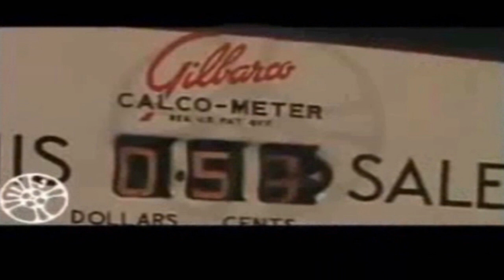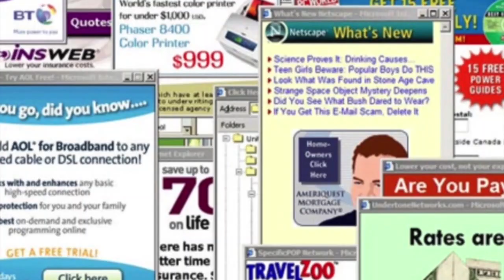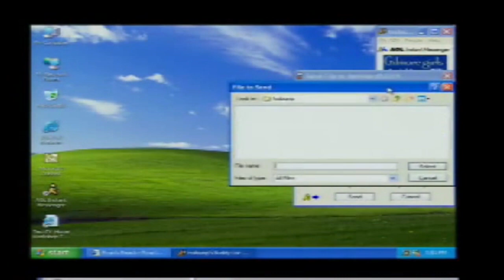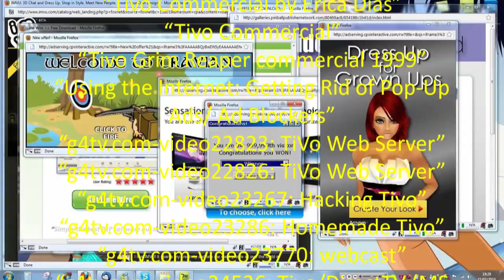Popular Culture Pop up ad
Pop-up ads or pop-ups are forms of online advertising on the World Wide Web. A pop-up is a graphical user interface (GUI) display area, usually a small window, that suddenly appears ("pops up") in the foreground of the visual interface. The pop-up window containing an advertisement is usually generated by JavaScript[1] that uses cross-site scripting (XSS), sometimes with a secondary payload that uses Adobe Flash.[2] They can also be generated by other vulnerabilities/security holes in browser security.

A variation on the pop-up window, the pop-under advertisement, opens a new browser window under the active window. Pop-unders do not interrupt the user immediately, but appear when the user closes the covering window, making it more difficult to determine which website created them.